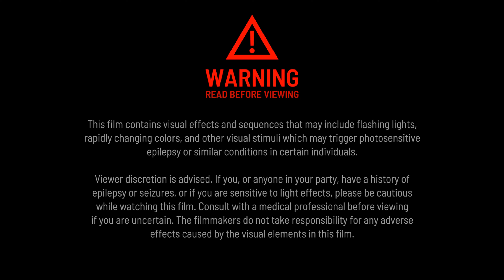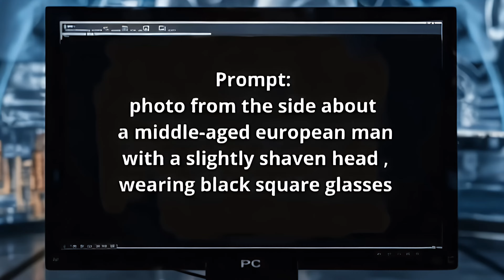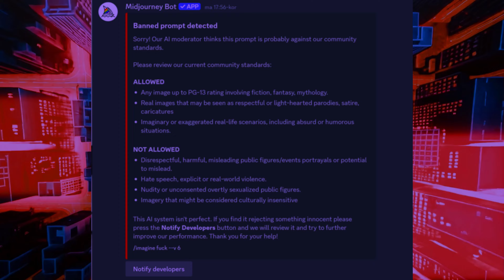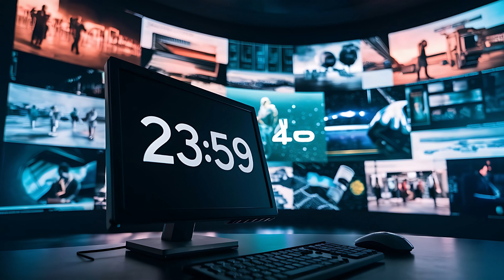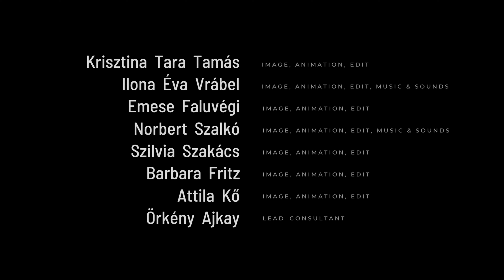Downgrade film and Behind The Scene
We've created our film, along with a fictitious behind-the-scenes short film—both of which were crafted using AI technology, sometimes blended with traditional techniques. A BTS (Behind The Scenes) film of this kind hasn't really been made before, making it potentially unique in this aspect. To complete the experience, the BTS is followed by the film itself.